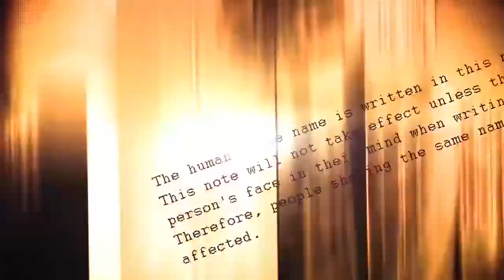Роллтона вкус замечательный / Shomin Sample / Аниме истории / Интересные моменты / Аниме приколы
Shomin Sample - Простолюдин в школе благородных девиц
re ga Ojousama Gakkou ni "Shomin Sample" Toshite Gets Sareta Ken

Слава богу ты пришёл!!!
Так давай же вместе окунемся в водоворот безудержного веселья!

Thank God you came !!!
So let's get together in a whirl of unbridled fun !

Аниме смешные моменты